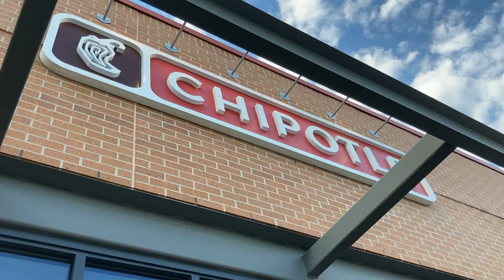World’s Most Beautiful Baby Goes To Chipotle